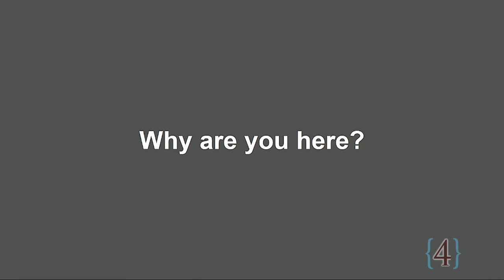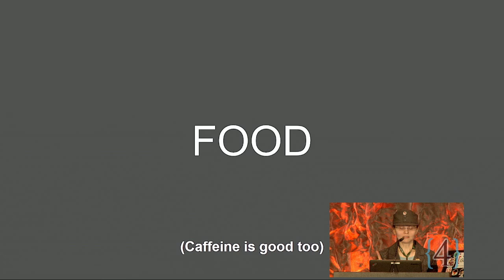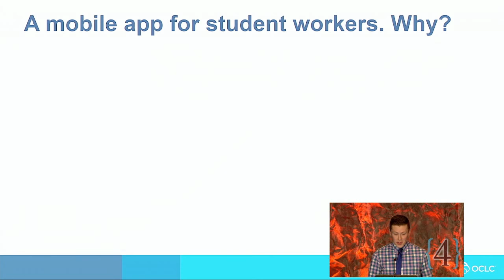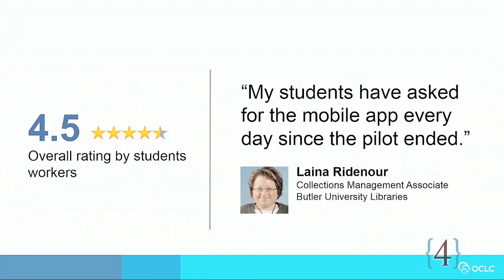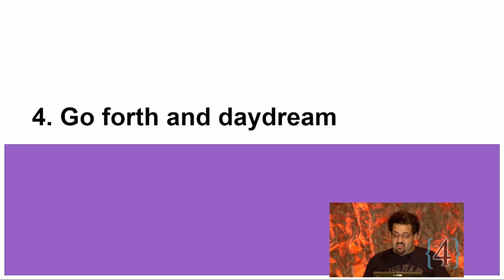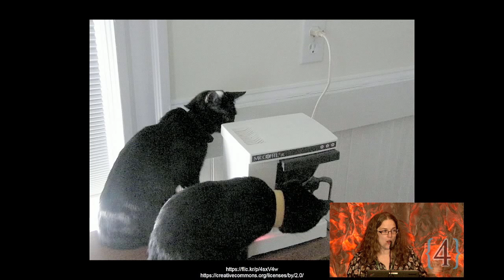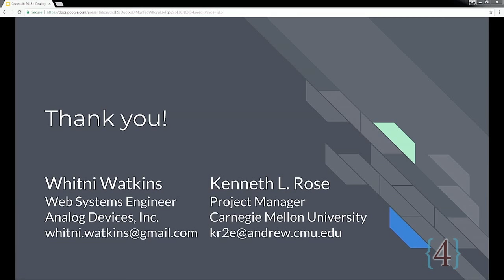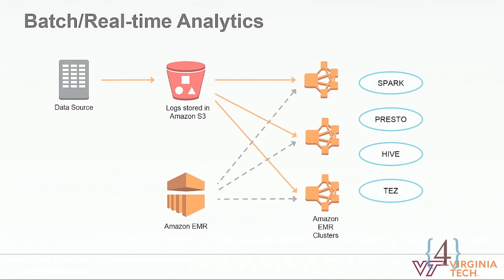Code4Lib 2018 Day 1 Morning